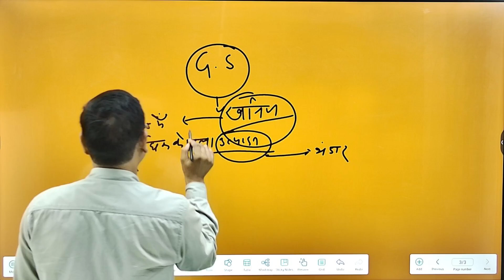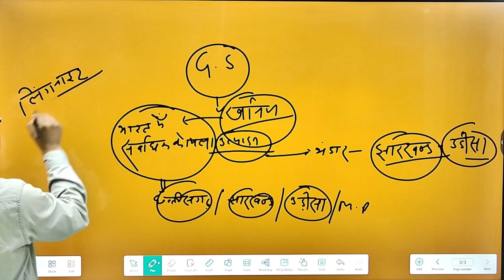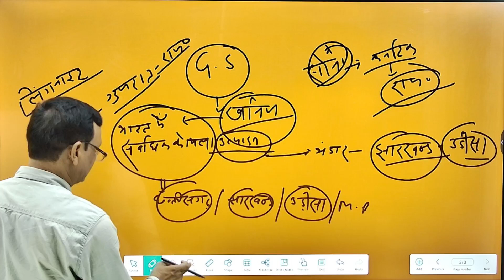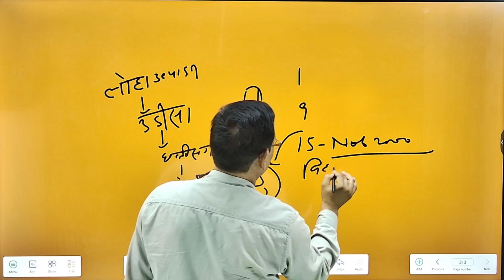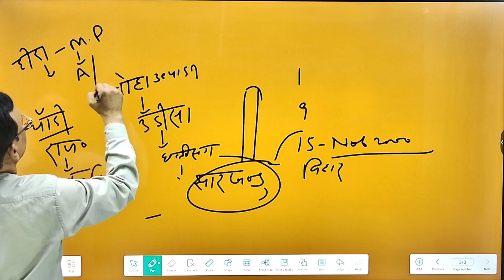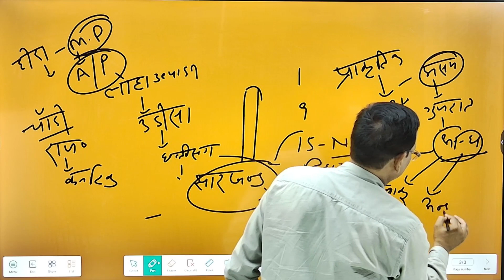KHANIJ UTPADAN OR BHANDAR______BY NARENDRA SHARMA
IAS/PCS
RO/ARO
TGT/PGT
NET-JRF
UPSI/UPP
ASST.PROF